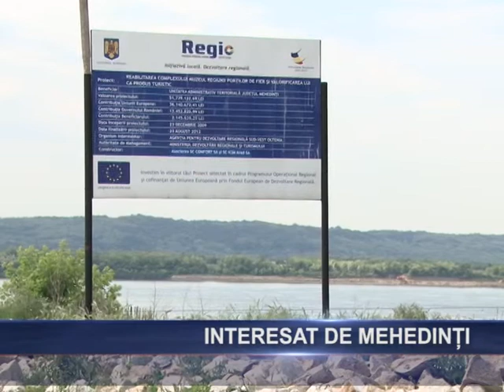intersat de mehedinți